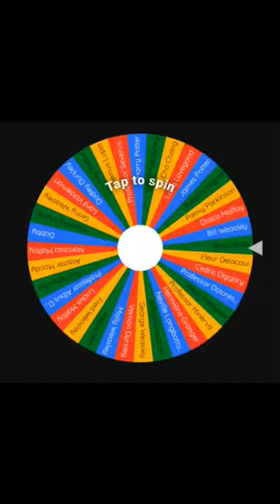•Harry Potter Characters Wheel Edits• ✨Part 1✨